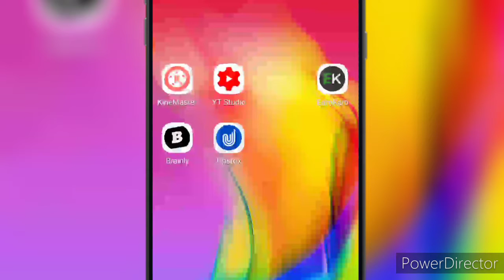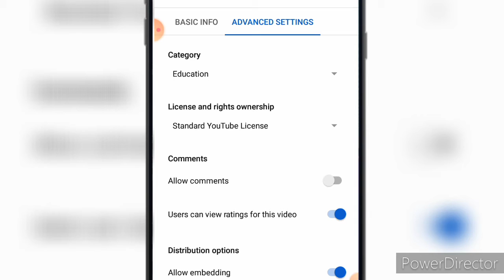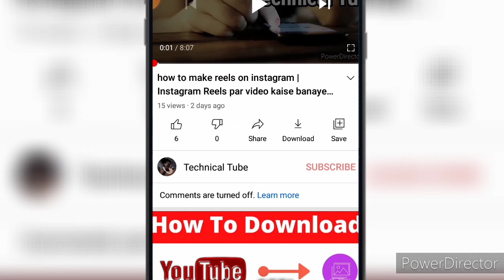Youtube Videos ke comment off Kaise Kare? | how to turn off/on comments on youtube | 2021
Youtube Videos ke comment off Kaise Kare? | How to comment off on youtube videos | Comment off

Welcome To YT Channel Technical Tube

In this video, I am going to explain how to do comments are turned off. this video is very helpful for you, so please watch it completely.

QUERIES SOLVED
1) how to off youtube videos comments
2) Youtube Videos Ke Comments Off Kaise Kare
3) Youtube Comments Setting
4) How To Off Youtube Videos Comments
5) Comments On/Off Kaise Kare
6) Youtube Videos Ke Comments Ko Band Kaise Kare
7) Youtube Channel Ke Comments Off Kaise Kare
8) Youtube Channel Ke Videos Ke Comments On Off Kaise Kare
9) Youtube Channel Ke Comments on Kaise Kare
10) How To disable  Youtube Channel Videos Comments
11) How to comment off on youtube videos
12) youtube ka comment turn on Kaise Kare
13) how to close comment section in YouTube video
14) how to disable comments on youtube.
15) how to hide/disable comment section in YouTube
16) how to on YouTube Comments
17) youtube comment on kaise kare

THANKS FOR WATCH PLETELY.